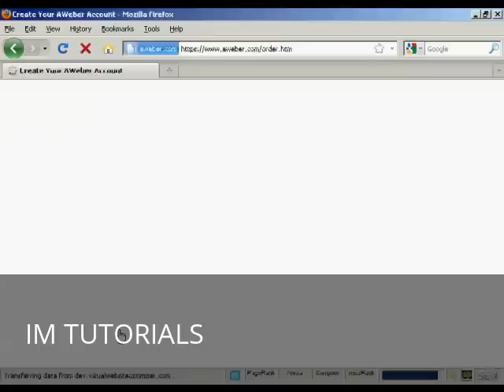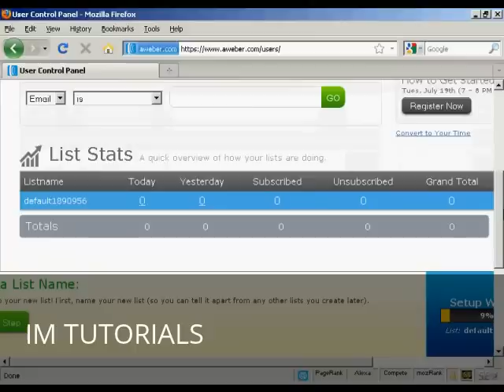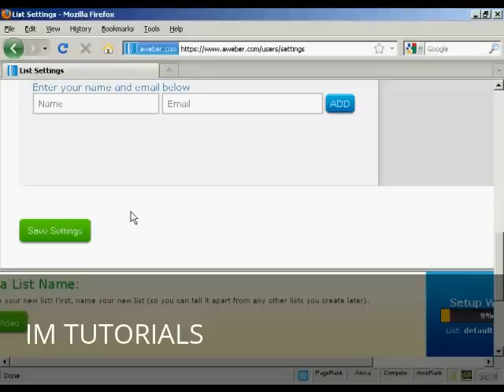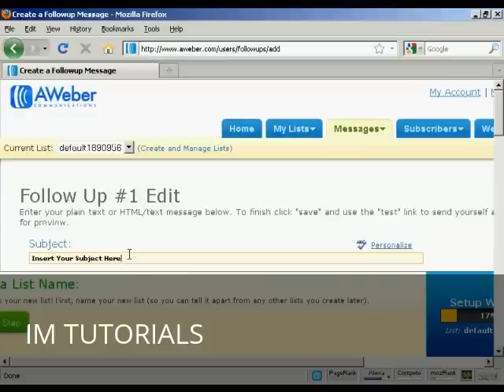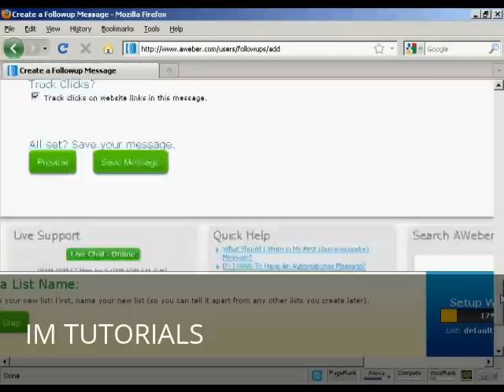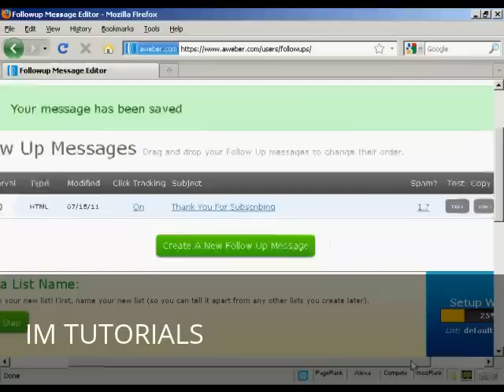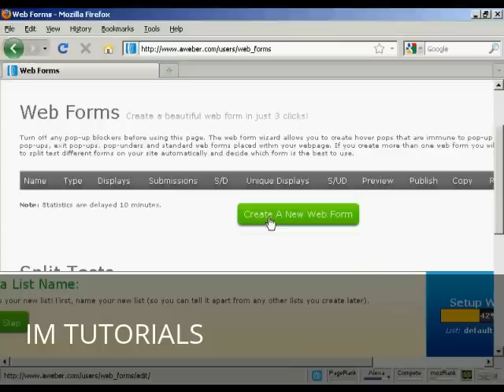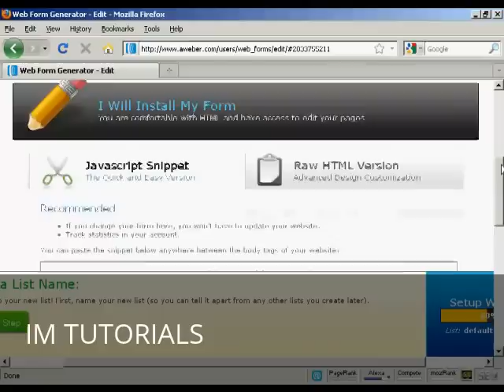How to Create an Aweber Account and Get Started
Learn how to create an Aweber account and get started.